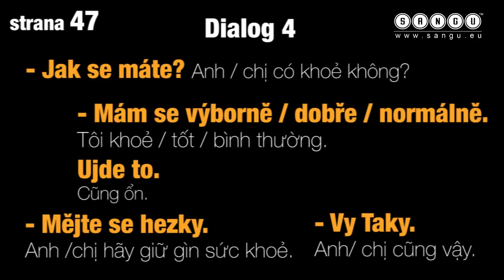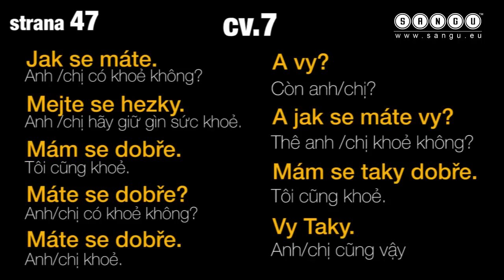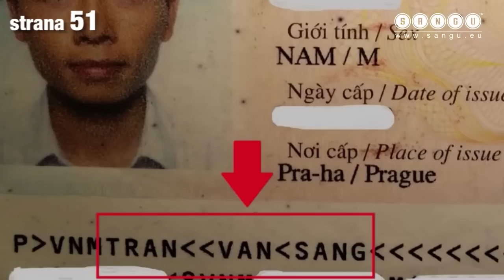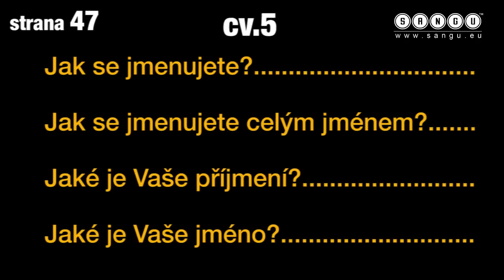Giao tiếp bằng tiếng Séc (tập 13): Hội thoại. Người Séc biết gì về tên người Việt?